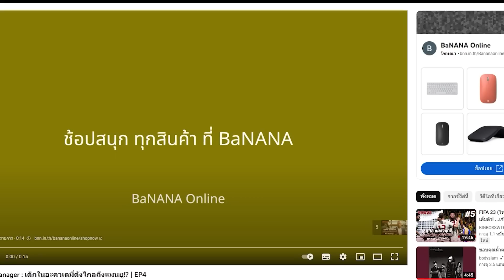FIFA 23 (Liverpool) : เสริมจู๊ดมาเติมเต็มกลาง +(แบ็คขวาสุดโหดตัวใหม่!)! #2